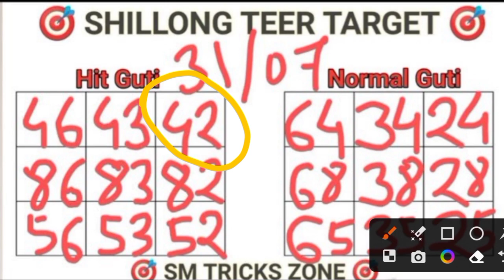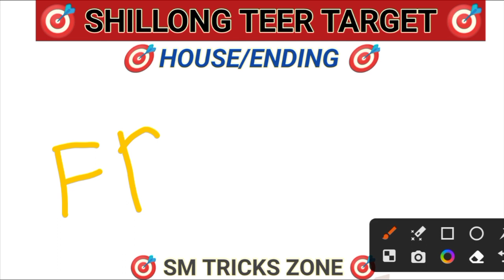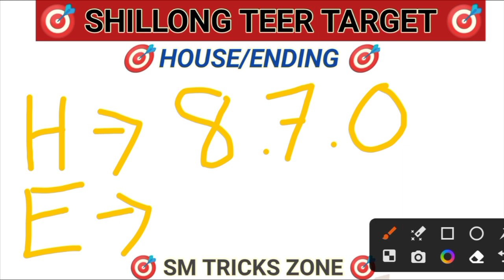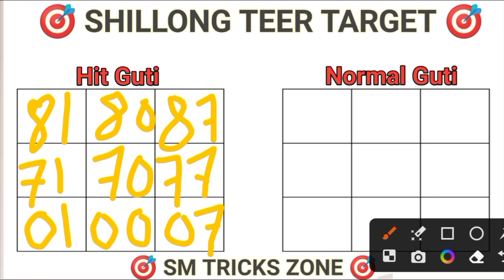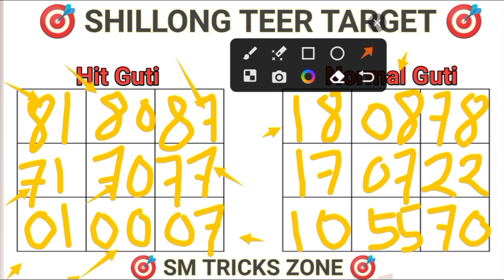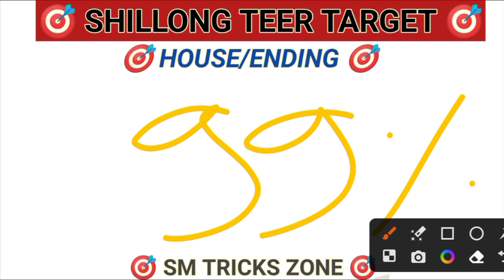Hit Jodi Se Fc Successful||01-08-2023||Khasi Hills Archery Sports Institute||Shillong Teer Target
Ish vedio me maine mera Normal and Hit Guti se 4 special target guti diya 01 August 2023 ke liye,And I have taught you the formula of shillong teer.

Guys plss do not take Risk

Sm Tricks Zone
Chakma Shillong Teer 100%Hit
Shillong teer target
shillong teer

Chakma teer,Chakma shillong teer,teer shillong